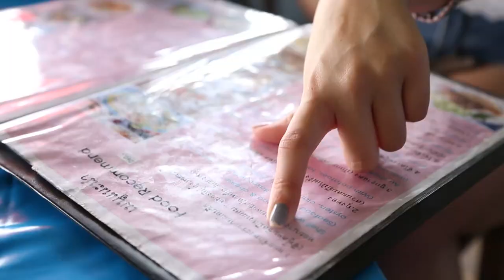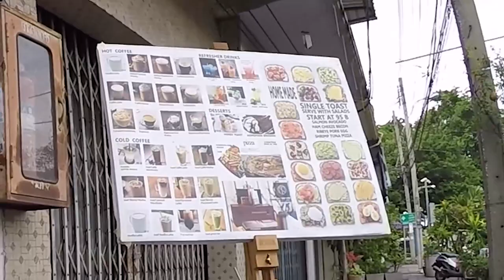อร่อยต้องแชร์ EP.17 เทเวศน์